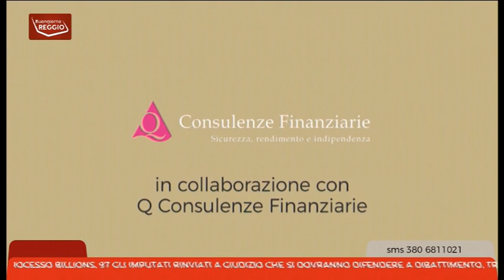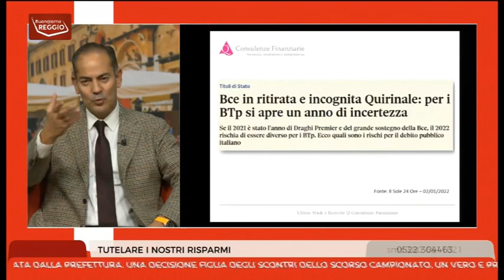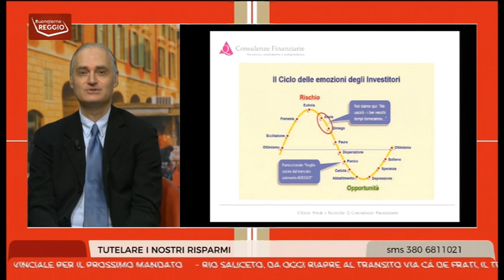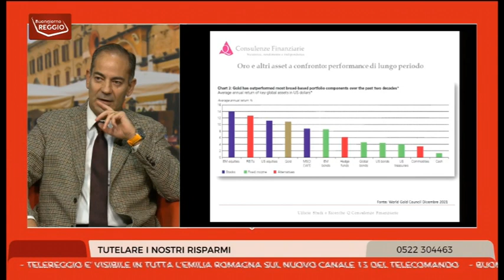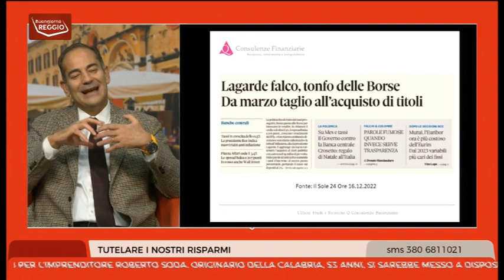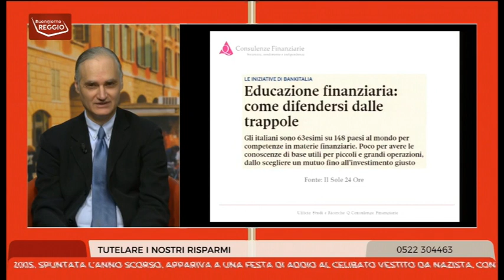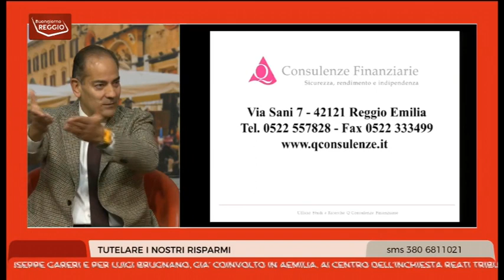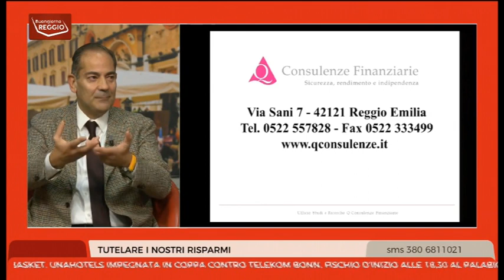2022: un anno da dimenticare per gli investimenti?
Con Massimo Guerrieri e Antonello Cattani di Q Consulenze Finanziarie.